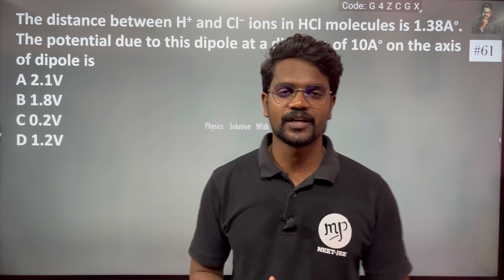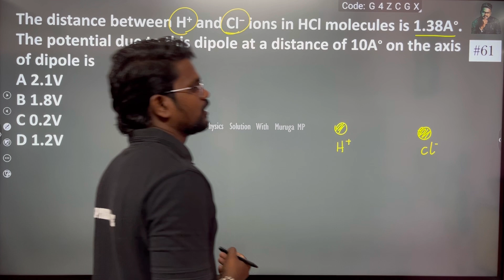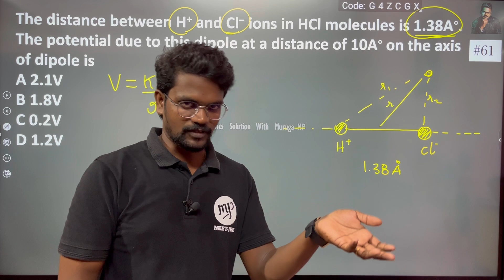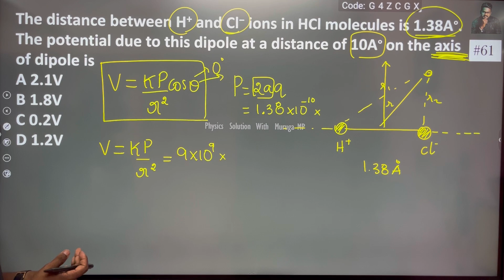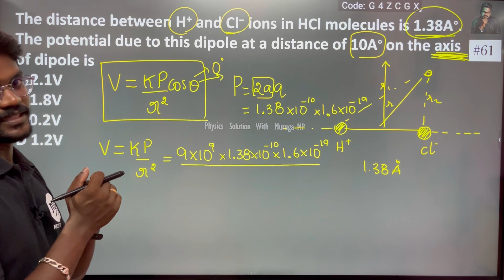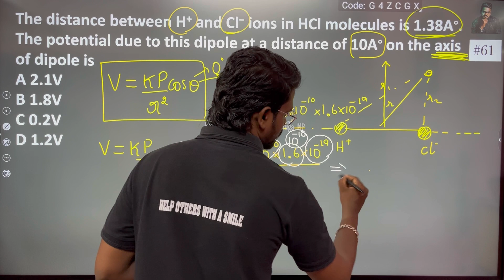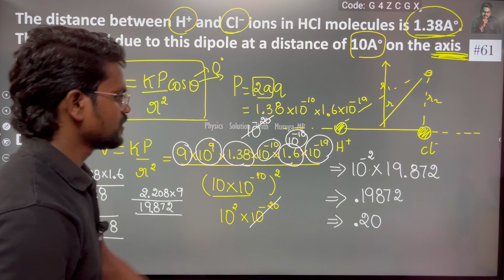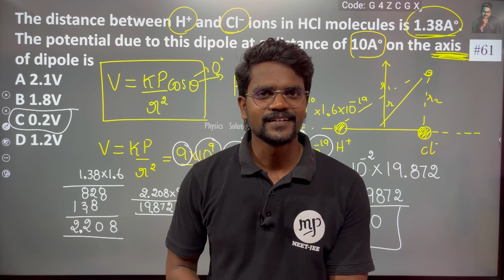The distance between H+ and Cl− ions in HCl molecules is 1.38A∘. The potential due to this dipole at